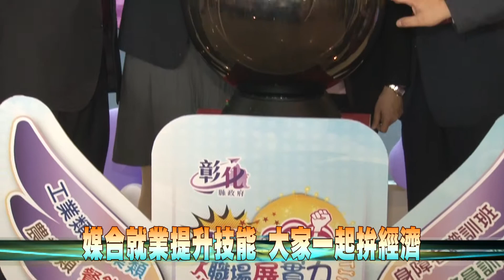108-03-30 職訓超給力、職場展實力 彰化縣職訓有成發表會暨聯合招生活動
「職訓超給力、職場展實力」職訓有成暨聯合招生活動，30日在彰化縣政府中庭暨廣場辦理，王縣長期望藉由活動媒合就業、提升勞工技能，一起拚經濟。
這次活動展現107年的職訓成果外，還有20個攤位，歡迎大家透過成果展示來了解不同職業別的訓練，今年度的訓練班有三大類48班，也要利用這個場合來招生，透過攤位宣傳、DIY實作，讓民眾可以從中深入了解各個職業的訓練內容，有意願參加職訓班的民眾，可至縣府8個就業服務台洽詢，免付費專線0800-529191(我愛就業就業)，歡迎大家共襄盛舉。